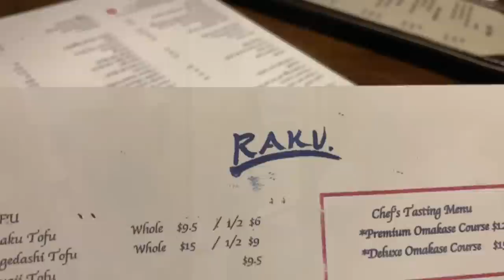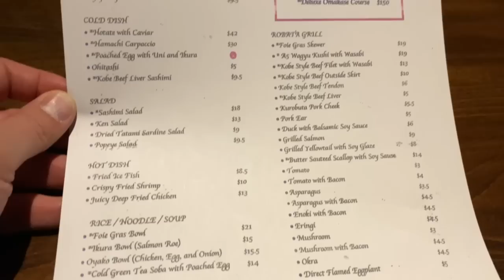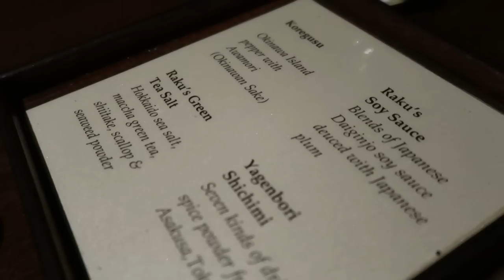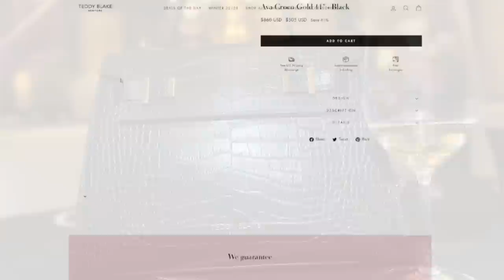We Tried the BEST Japanese Restaurant in Las Vegas | Raku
We Tried the BEST Japanese Restaurant in Las Vegas

Come along as Josh and Rachael try out the Deluxe Omakase Chef's Tasting Menu at Raku which has been call the Best Restaurant in Las Vegas.

Song
Firefly
Artist
Jim Yosef

anthony bourdain raku las vegas
raku dessert las vegas
sweets raku las vegas
raku las vegas
anthony bourdain las vegas
anthony bourdain parts unknown las vegas
best japanese restaurant in las vegas
best japanese food in las vegas
las vegas sushi
sushi las vegas
best sushi in vegas
best sushi in las vegas
japanese food in las vegas
best food in las vegas
vegas sushi